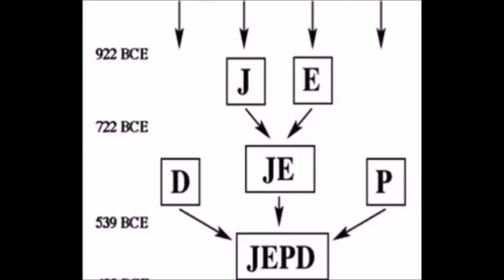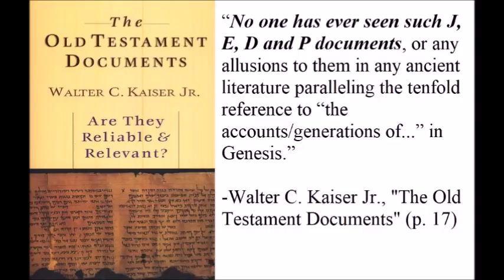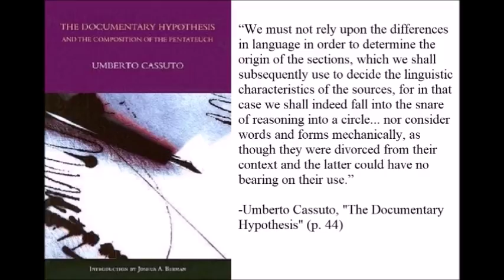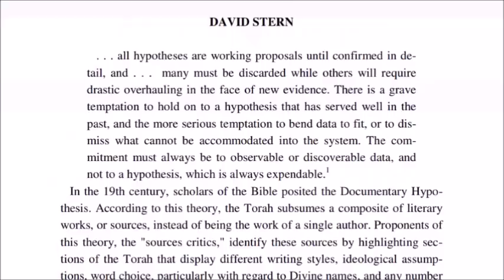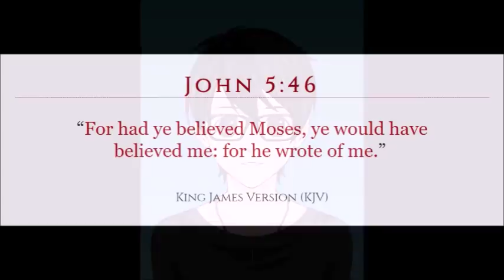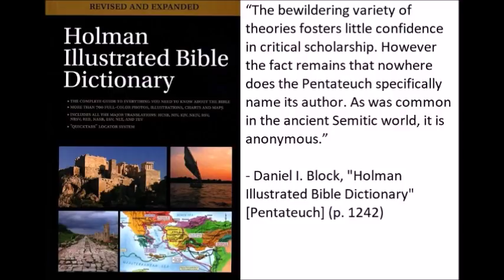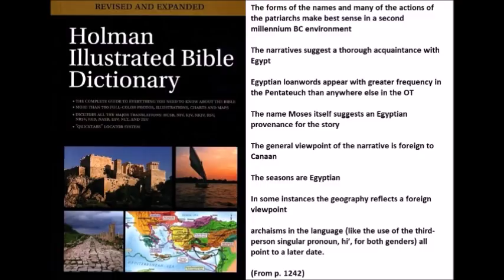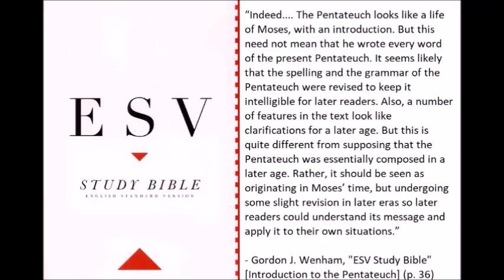Documentary Hypothesis Debunked: Proving Mosaic Authorship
The Documentary Hypothesis is a popular Old Testament theory concerning the composition of the books known as Genesis, Exodus, Leviticus, Numbers & Deuteronomy. Are the claims of the hypothesis valid and/or consistent? Can a case still be made for Mosaic Authorship? Let's find out in this video.

Check out the Google Hangouts page for participation in live hangouts